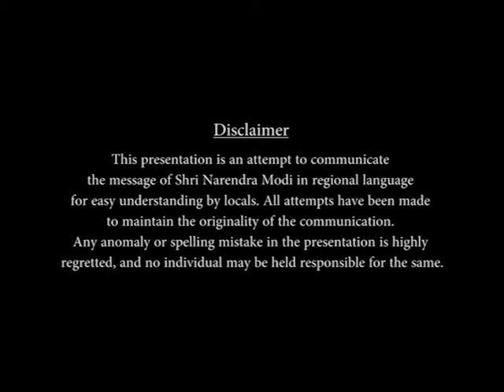Marathi: Shri Modi shares "Ekta ka Sandesh" at the Foundation Laying ceremony of Statue of Unity